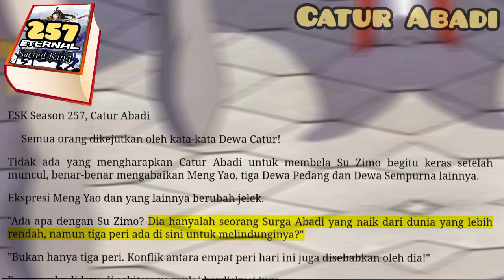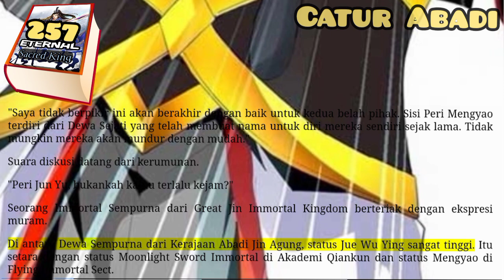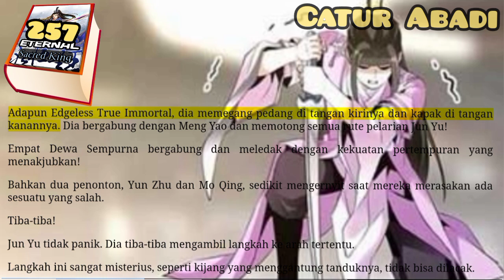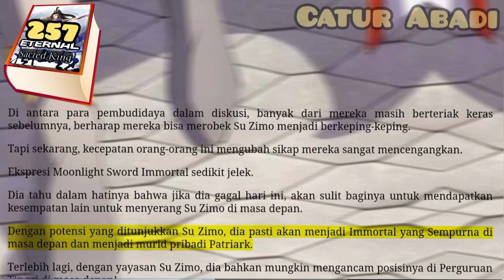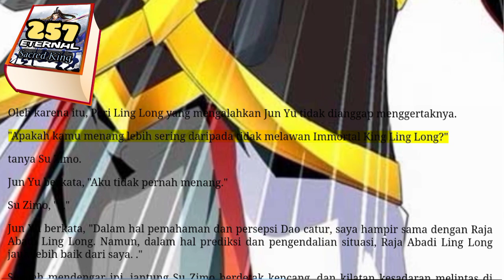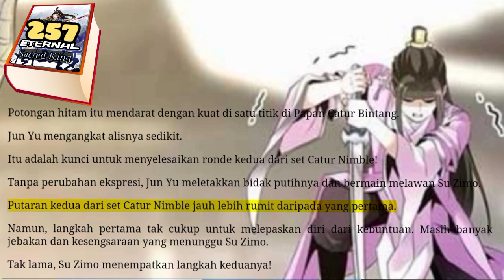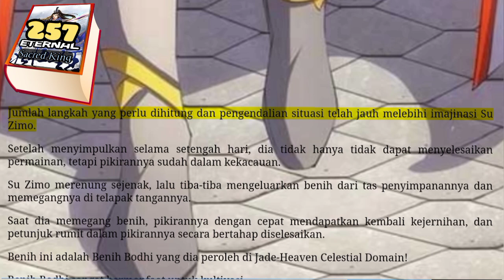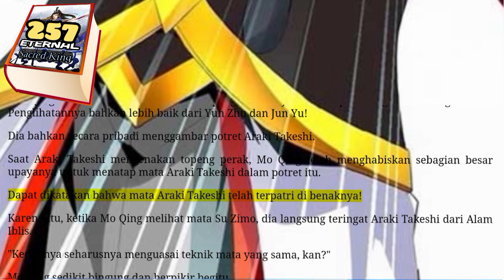Catur Abadi, ESK 257